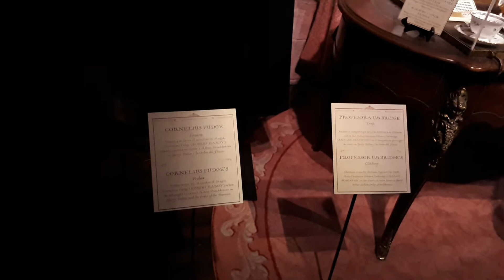Harry Potter The Exhibition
WELCOME TO HARRY POTTER: THE EXHIBITION
In this amazing exhibition, guests will get an up close and personal look at the artistry and craftsmanship that went into creating the iconic props and costumes that appeared throughout the Harry Potter™ films. These authentic artifacts will be displayed in elaborate settings inspired by locations from Hogwarts™ School of Witchcraft and Wizardry including the Gryffindor™ common room, Hagrid’s hut and the Great Hall.

This is your chance to step inside the famous wizard’s magical world with Harry Potter: The Exhibition. Experience dramatic displays inspired by the Hogwarts film sets and see the amazing craftsmanship behind authentic costumes and props from the Harry Potter films.

Consumer Products, Global Experience Specialists, Inc. (GES) created the 15,000-square-foot exhibition (1,400-square-metre) which includes artifacts and costumes from all eight Harry Potter films. Harry Potter: The Exhibition is another magical experience from J.K. Rowling’s Wizarding World.

Harry Potter: The Exhibition made its world premiere in Chicago in April 2009 before traveling on to Boston, Toronto, Seattle, New York, Sydney, Singapore, Tokyo, Edmonton, Sweden, Cologne, Paris, Shanghai, Brussels and The Netherlands. The exhibition is open in Madrid, Spain from November 18 – April 2.

After Madrid, Spain, the tour will continue on to Milan, Italy, May 12 – September 9 and then on to additional international cultural and entertainment venues, museums and institutions.